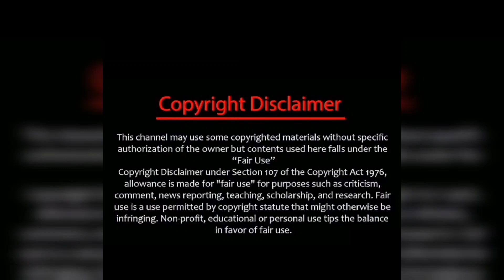இரண்டு விஜய் டிவி நடிகைகளின் BIG Screen Project♥️🔥/akshaya